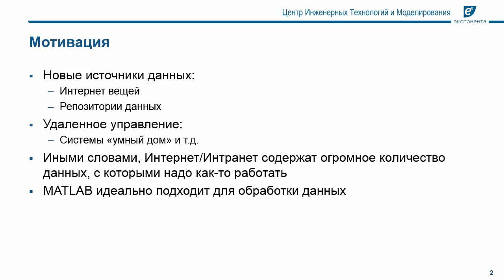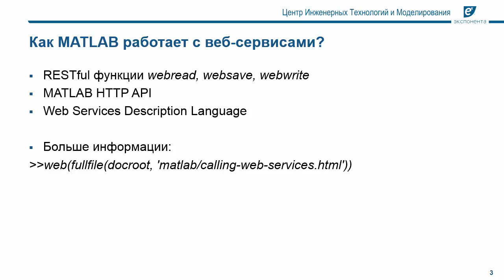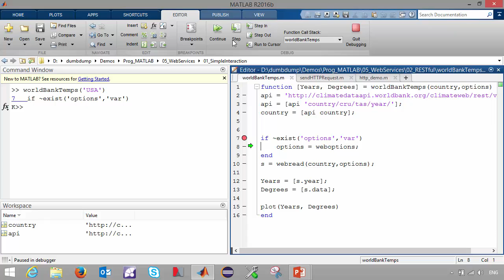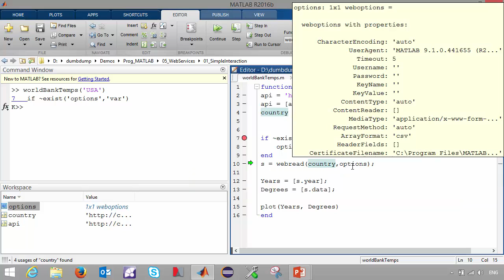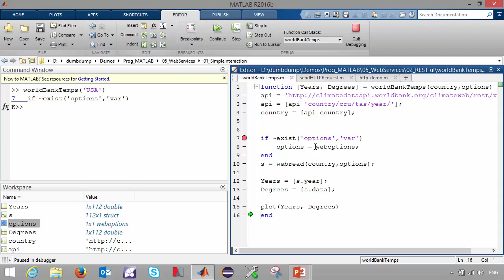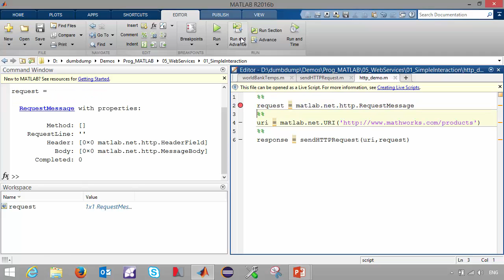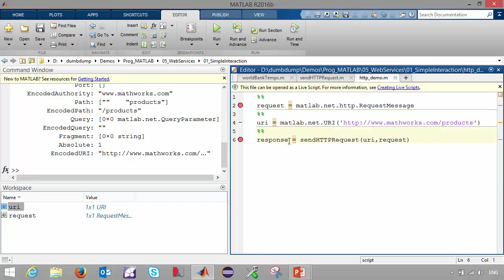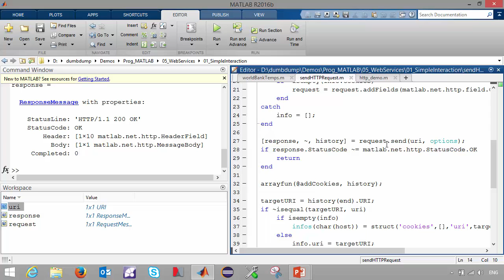Работа с вебсервисами в MATLAB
В этом видео будет показано как MATLAB взаимодействует с вебсервисами и хранилищами данных.